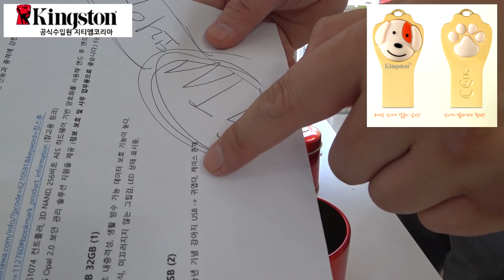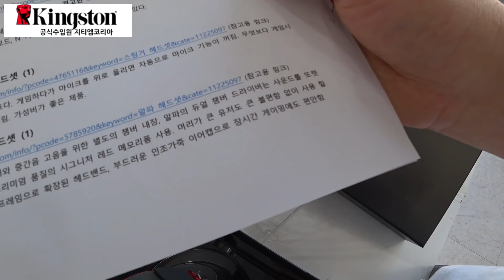13차 구독자 이벤트 시작(도움 킹스톤 GTM 코리아) -응모방법 꼭 확인-이메일/닉네임/구독확인만 해주세요 (b~_^)b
추첨 프로그램 소스 파일 확인 링크입니다
13차 구독자 이벤트에는
킹스톤 공식 수입 판매원 [지티엠 코리아] 에서 준비해 주셨습니다
이벤트 응모방법
- (핸드폰으로도 응모 가능)
- 유튜브 닉네임 + 이메일 주소+그리고 채널 구독 확인만,,
- 8월 25일(토) 오후  5시 응모 마감
- 8월 25일(토) 오후  8시 전후 스트리밍 추첨입니다.
응모방법을 꼭 확인하시어, 모든 분이 공정한 기회를 가지게 되길